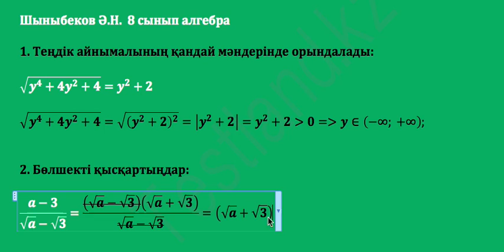8sinip kb tubir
Алгебралық түбір, алгебралық өрнектер, бөлшекті қысқарту